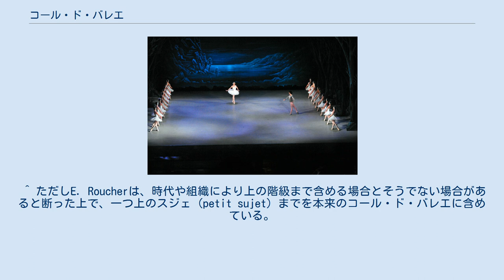コール・ド・バレエ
『白鳥の湖』。
両脇に控えるのがコール・ド・バレエ。
主役オデットのニーナ・アナニアシヴィリを引き立てる。
 コール・ド・バレエ（仏: corps de ballet）とは、フランス語でバレエ団、またはバレエ団のダンサーが構成する集団のこと。
 フランス語以外の言葉では後者に解し、ソリスト以外の、群舞や大人数の情景を担当するダンサーをひとまとめに指していう。
略して「コール・ド」とも呼ばれるが、「コール・ド」と表記するのは、よくある間違いである。
 パリ・オペラ座バレエでは、狭義に解する場合、ダンサーの階級のうち最下級のカドリーユ (quadrille) と、その一つ上のコリフェ (coryphée) をコール・ド・バレエという。
 ロシアでは伝統的にコリフェ（корифей）よりも下の、最下級の階級をコール・ド・バレエ (кордебалет) と呼んでおり、マリインスキー・バレエでは現在でもこの名称を用いている。
 1760年、メートル・ド・バレエとしてシュトゥットガルトに招かれたJ=G・ノヴェールは、ヴュルテンベルク公に著書 『舞踊とバレエについての手紙』 を献じ、バレエの端役のダンサーたちを均一かつ対称的に踊らせることを初めて示した。
その後ノヴェールは1803年に出版した文章の中で、コール・ド・バレエは端役24人とその統率役のコリフェ8人の計32人があれば十分であると述べ、舞台上で人目を引く規律正しさから、それを歩兵集団に例えた。
またコール・ド・バレエの踊りは主役の踊りとは別ものであるとし、「プルミエ・ダンスールのそれとはほとんど何の類似性も有していない」と結論付けた。
 こうした見方は後代にも受け継がれ、コール・ド・バレエによる均一な踊りは現代にいたるまで多くのバレエ作品で必須のものとなっている。
その使用法もさまざまで、『ラ・バヤデール』（1877年）の“影の王国”のように独立した群舞として使われる場合や、『白鳥の湖』（1895年）第2幕のように主役のソリスト2人と絡めて使われる場合もある。
 他方、コール・ド・バレエを画一的に使用しない試みも早くからなされている。
ジュール・ペローは 『ジゼル』（1841年）において、ウィリ（妖精）が登場する第2幕では群舞を展開させたが、第1幕ではそうした使用法を嫌って兵士・村人・ジプシーといった登場人物に異なる動きをさせた。
同じようにコール・ド・バレエの各人を個性的に動かす演出は、ミハイル・フォーキンが 『ペトルーシュカ』（1911年）の市場の場面で用いて成功した。
 ^ ただしE. Roucherは、時代や組織により上の階級まで含める場合とそうでない場合があると断った上で、一つ上のスジェ (petit sujet) までを本来のコール・ド・バレエに含めている。